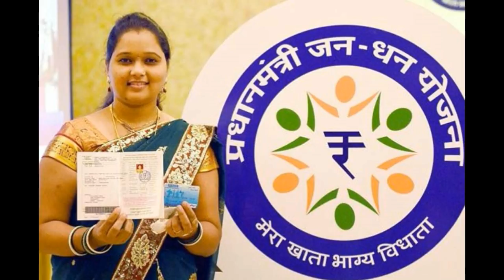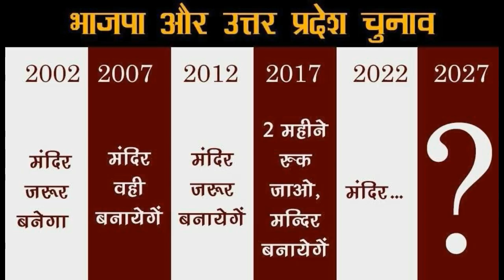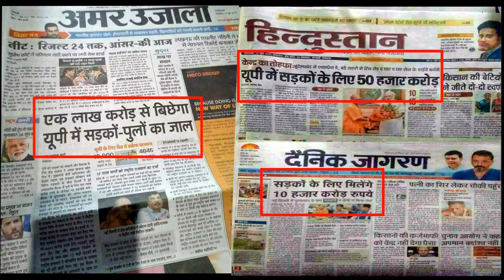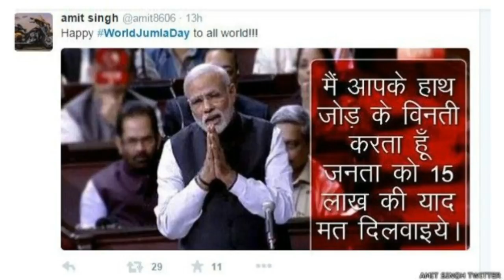देश की जनता पूछ रही है, अच्छे दिन कब आयेगे | Achchhe Din Kab Aayege | Mission 2019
मोदी जी अच्छे दिन कब आयेगे,
मोदी जी 15 लाख कब आयेगे,
गायक-संजय लाल यादव